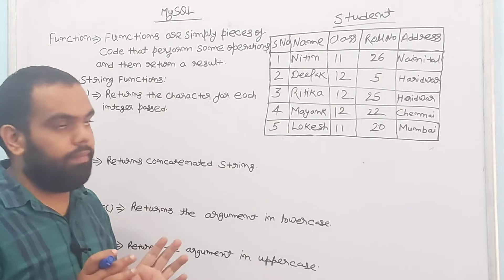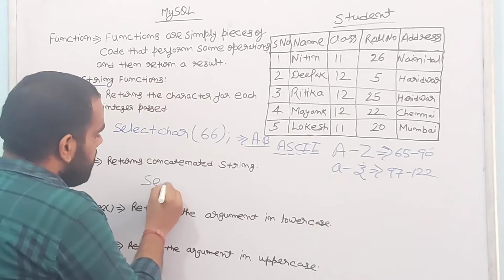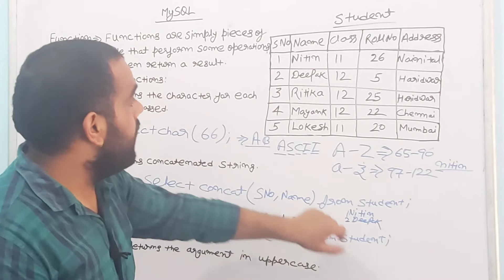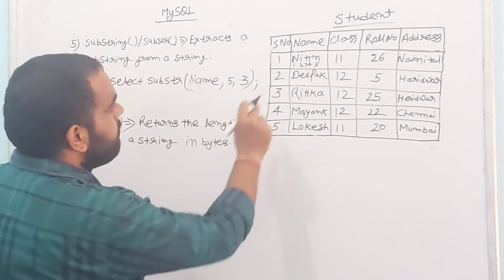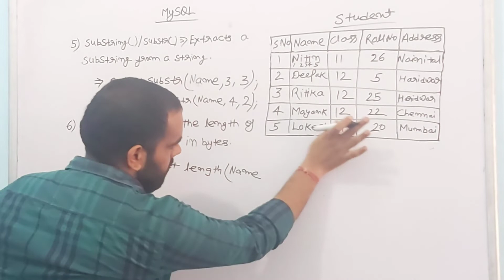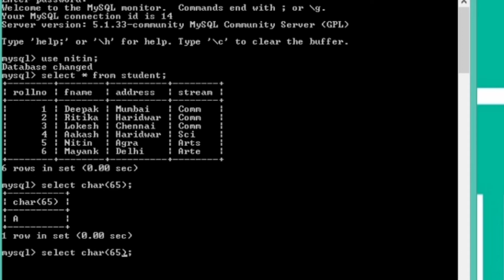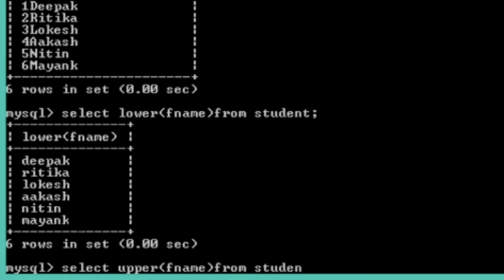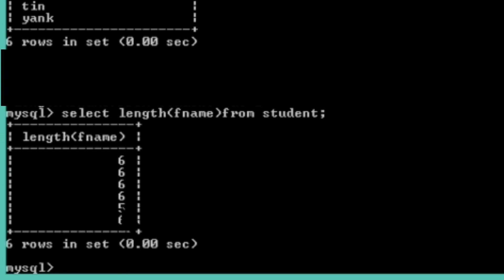Functions in mysql ||String function in Mysql|| Sql function|| 08||part-01 ||By Deepak Dhyani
Hey guys this video is all about Functions in mysql,
Very important for class 11 & 12 , BCA , B.Tech computer science...

(Saral Programming)